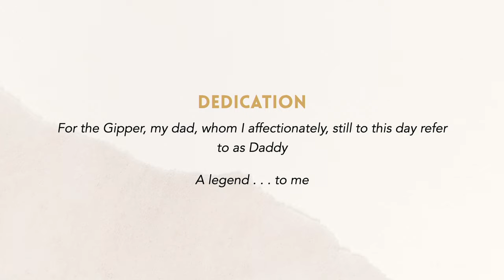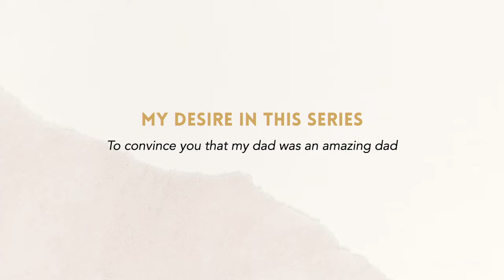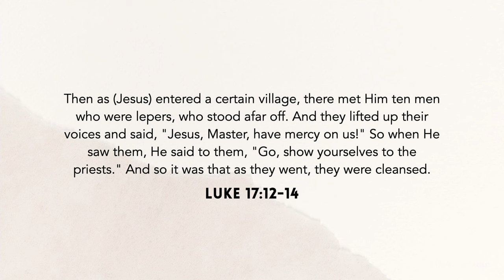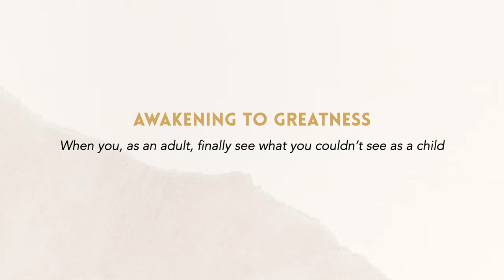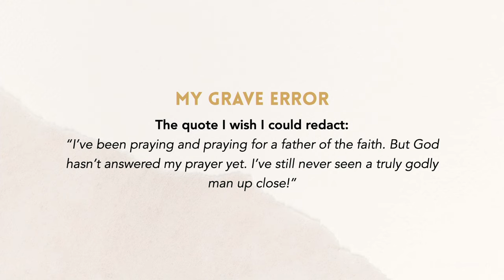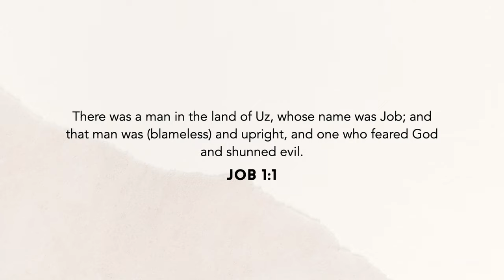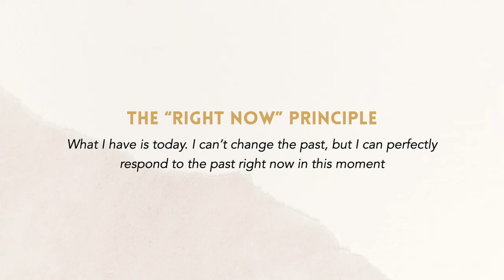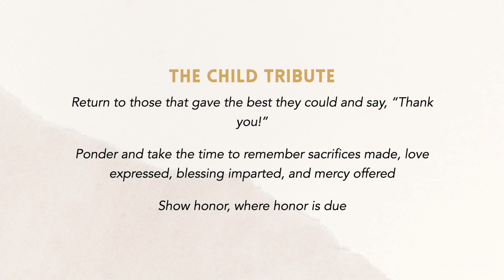Win One For The Gipper // Legendary 01 (Eric Ludy)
A child often doesn’t see the great sacrifice of a parent. In fact, they more often than not, take their parent's care and attentions for granted and even grumble and whine with complaint when the parent falls short of perfection. It’s unfortunate, but few wake up from this childish slumber and actually see the magnificence of parental sacrifice. Of course, in a much bigger and eternal sense, most never wake up to see the magnificence of their Heavenly Father’s sacrifice on their behalf either. And that is why this episode, and this entire series, is of great value. It’s a fresh reminder to never take for granted the breath in our lungs and the precious people God has placed along the pathway of our lives.